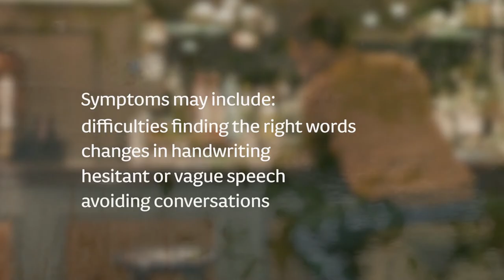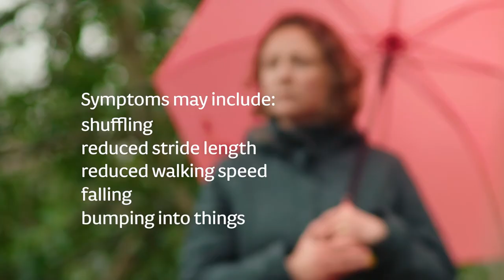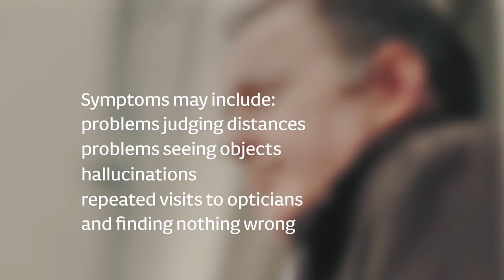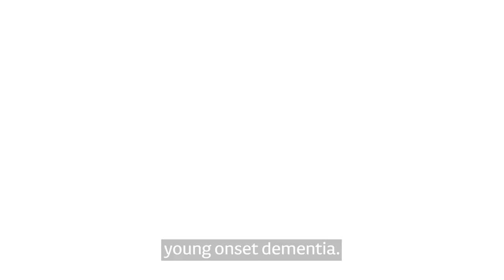young onset dementia: different symptoms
The symptoms of dementia differ from person to person, depending on the type of dementia and which parts of the brain it affects. Memory issues are one of the most recognisable signs of dementia, but for people with young onset dementia (where symptoms develop before the age of 65), memory problems may not be obvious in the early stages.

More commonly, people with young onset dementia experience early changes in:

• behaviour and personality
• language and communication
• movement and coordination
• social and life skills
• vision and spatial awareness

Our film details some of the symptoms to look out for. More information about the different symptoms younger people may experience and an advice leaflet can be found on our website.